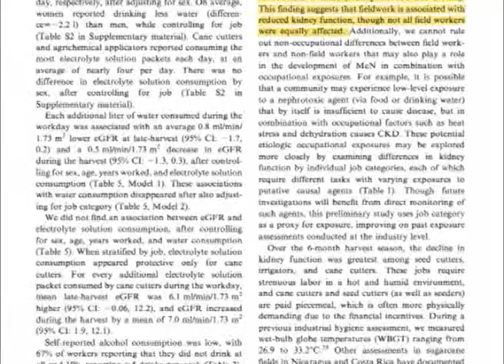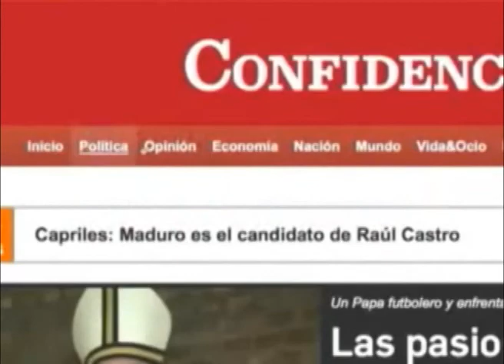Cautela y preocupación ante investigación por IRC